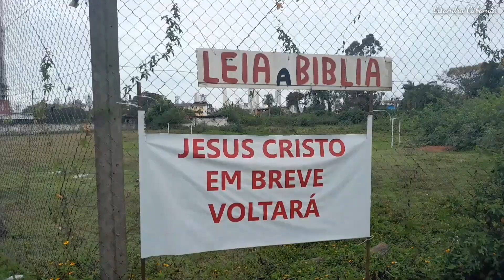COSAS NORMALES QUE EN CUBA NO LO SON🤯cubanosporelmundo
COSAS NORMALES QUE EN CUBA NO LO SON,disfruten mucho el video mis amores y no olviden seguirme en instagram @lisandra_cubanita
tambien en mi página de Facebook
 Lisandra Cubanita
y en tik tok
Lisandra Cubanita

cubanos por el mundo, brasil,cubanos en brasil, brasileños,situación de cuba,situación actual cubana,churrasco,restaurantes,lomas,cosas